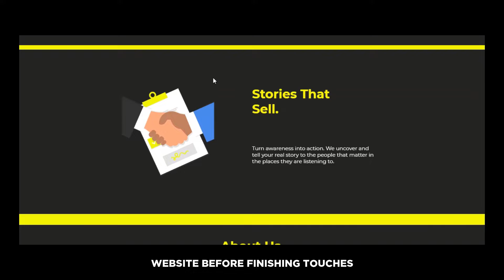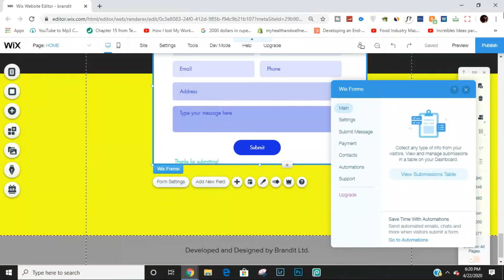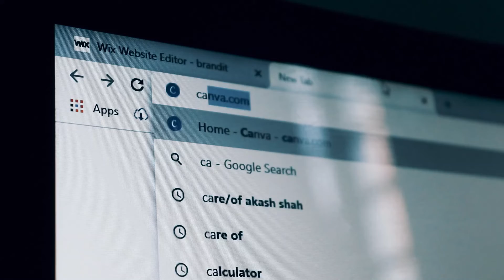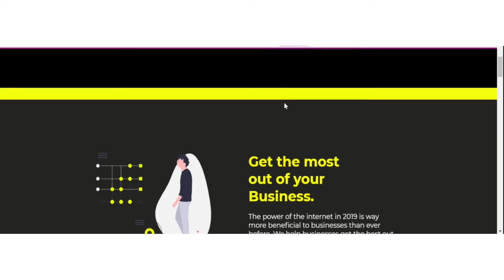Designing a website for first time.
I wanted to make a website about a marketing agency , so gave it a try with Wix without a template all on my own for the first time in my life.
The process was easy and also you too give it a try.

If you’re new to the channel: welcome ~ I’m Anagh and I'm a 12th grade student studying business and commerce. I make new videos whenever i feel like about design, entrepreneurship, productivity, vlogs, and whatever else is on my mind.

📱DM me! I actually respond » @anagh.nair